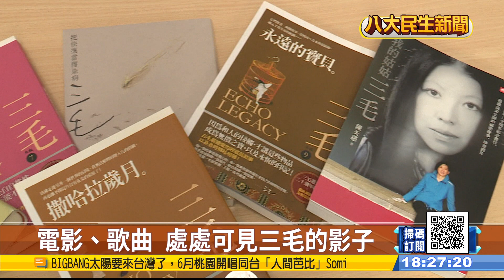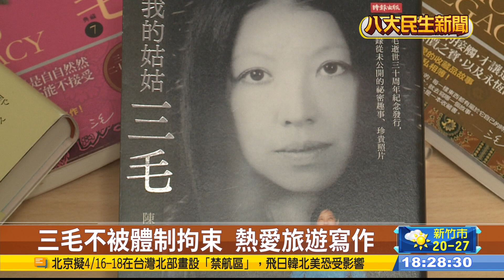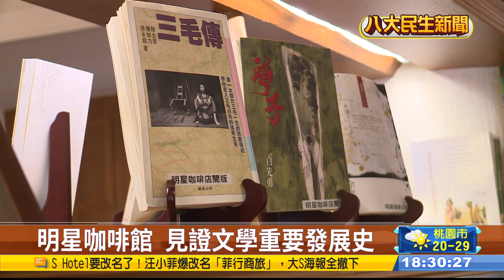跟著三毛足跡去旅行 6月台北首發 |【民生八方事】| 2023041203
傳奇女作家三毛，今年迎來80歲冥誕 ，生前不只以《撒哈拉故事》開啟流浪文學熱潮，也跨界當電影《滾滾紅塵》編劇，就連膾炙人口的歌曲《橄欖樹》、《夢田》都出於她筆下，儘管逝世已經32年，但影響仍深遠，姪女更坦言，到現在姑姑的金句仍是人生重要依循標準。

三毛勇敢追夢加上旅遊創作，不少書迷都是透過作品認識世界，現在三毛旅遊行程也要正式推出，首發團6月出發，首站前往新竹三毛夢屋，不只踩點她生前所到之處，也會有作品賞析和星空電影，甚至未來也會將景點擴及撒哈拉沙漠和西班牙。